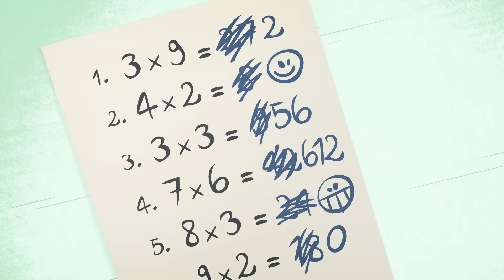Magic la famille féerique ⭐ Vis ma vie | Épisodes en HD